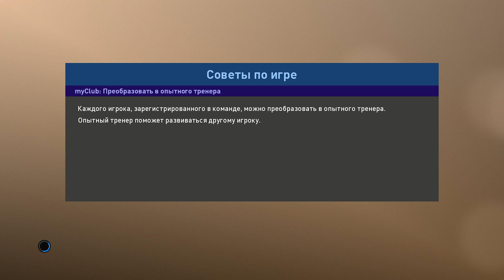PES 2019. Самая длинная карьера за ФК Енисей. 8 сезон №294. ICCA. Juventus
PES 2019. Самая длинная карьера за ФК Енисей. 8 сезон №294. International Champions Cup Asia. Juventus

Состав Российской Футбольной Премьер Лиги:

Анжи, Арсенал, Ахмат, Динамо, Енисей, Зенит, Краснодар, Крылья Советов, Локомотив, Оренбург, Ростов, Рубин, Спартак, Урал, Уфа, ЦСКА